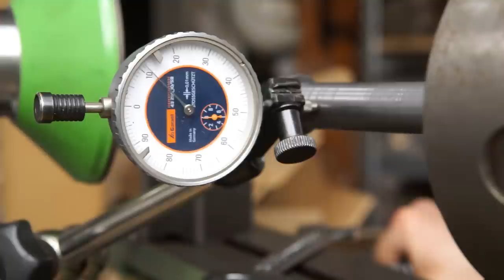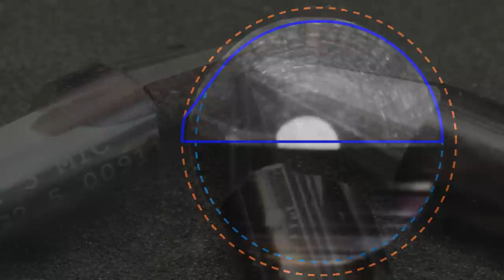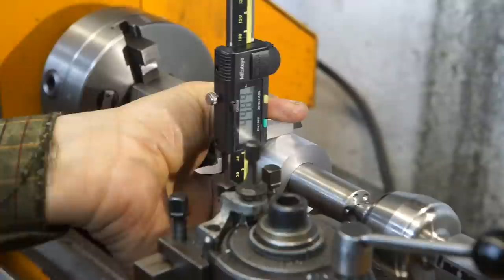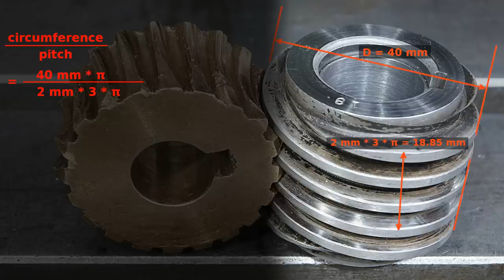machining worm gear wheels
This video demonstrates how I made a set of worm gear wheels using the free hobbing method.
In the first part of the video a gear hob is made from silver steel. We set up a dividing head  for helical milling to mill the threads of a triple-start worm screw.
The teeth of the actual wheels are first pre-cut with a regular involute cutter and finished with the custom made gear hob.

- intro 00:00
- taking measurements 00:58
- machining the gear hob
-- grinding a stylus (D bit/single flute) cutter 01:13
-- basic turning operations 04:40
-- drilling "eccentric center holes" 07:15
-- final turning operations 08:00
-- setup for helical milling of the threads 09:08
-- helical milling ("roughing") with end mill 10:08
-- setup for triple-start thread 11:46
-- finishing the threads with stylus (D bit/single flute)  cutter 18:37
-- milling relief angles (still photographs) 22:00
-- milling cutting edges 22:57
-- finished gear hob 25:02
-- heat treated gear hob 25:20
-machining the worm gear wheel(s)
-- basic turning operations 25:25
-- milling a radius 27:28
-- pre cutting (gashing)  the teeth with an involute gear cutter 29:48
-- finishing with gear hob (free hobbing method) 35:36
- finished parts 43:28
- outtakes 44:41